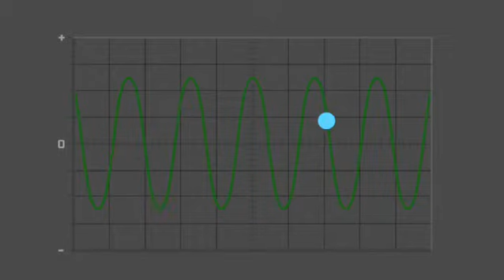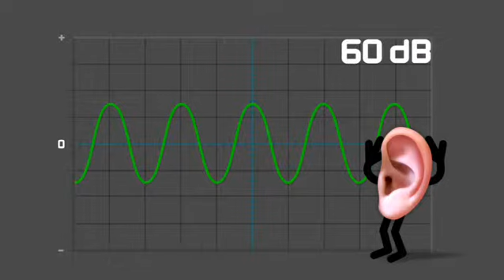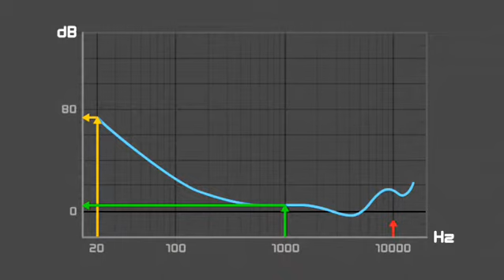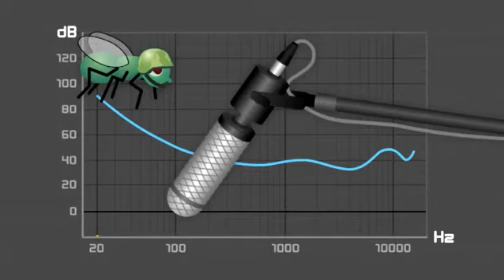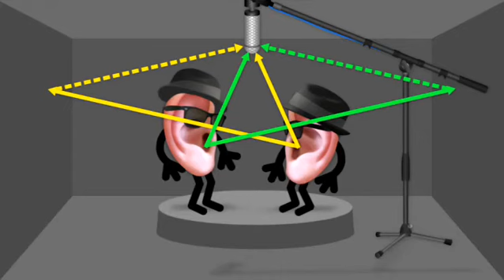Le son n°1